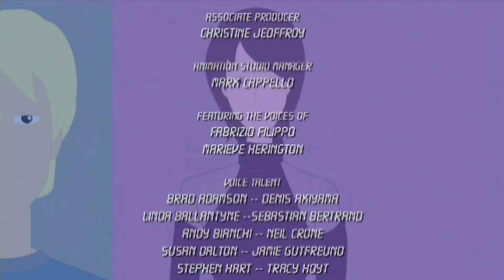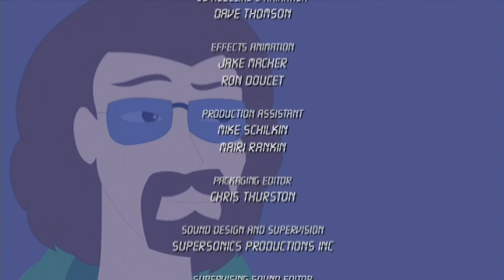Delilah & Julius in "Family Pass" (S2E14)